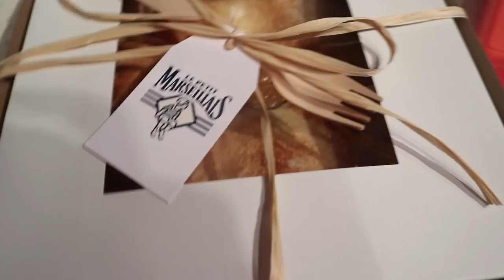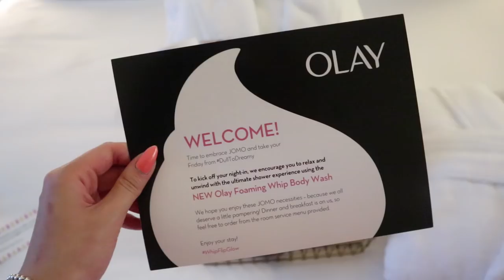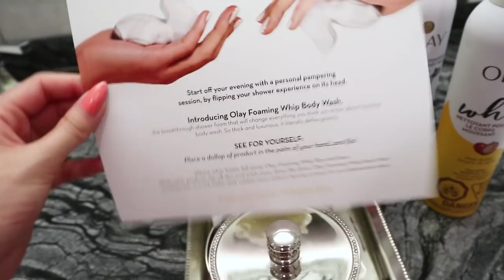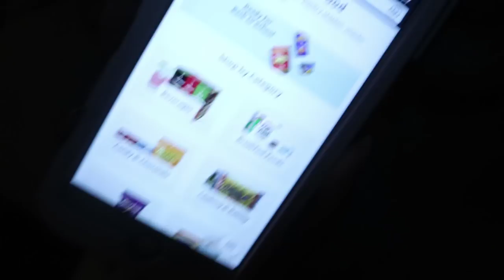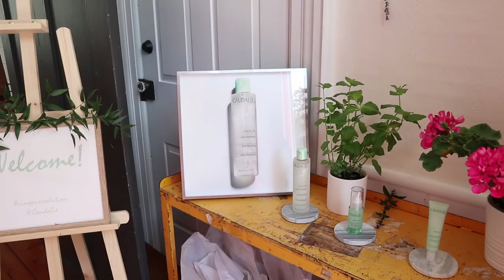FREE LOUIS VUITTON BAG | August Vlog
▶▶ CREDITS
Edited by Patrick Leung